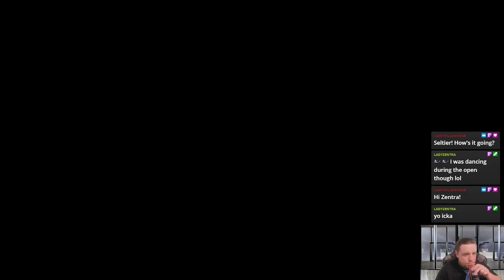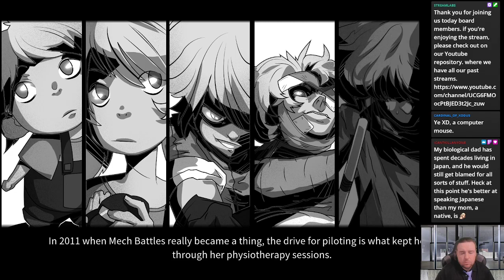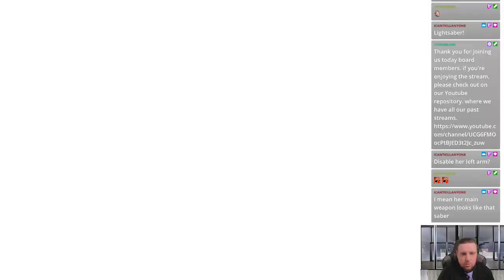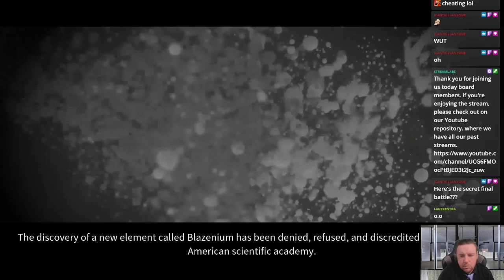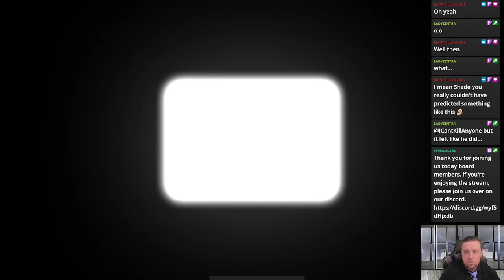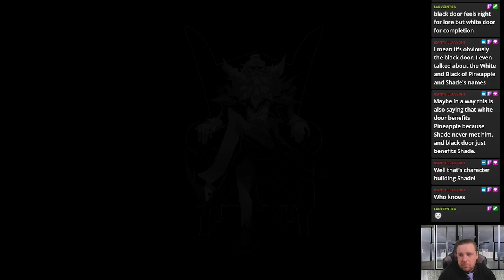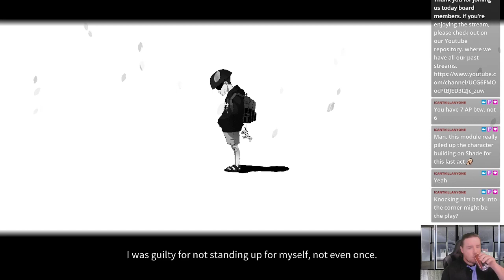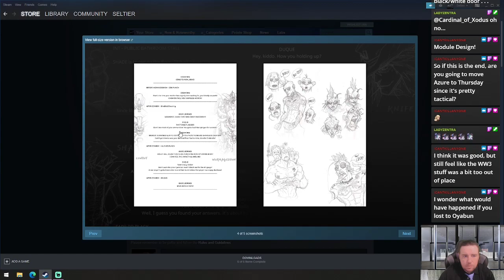Wolfstride-the days are short. what else will it throw at us?